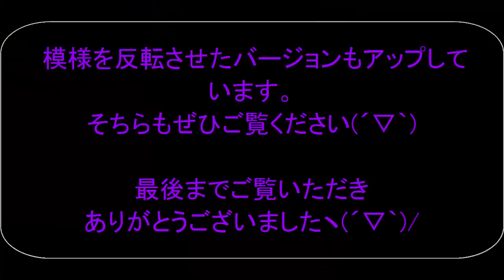おりがみ・八角形..八角箱( Octagonal Box))・かんたん 折り方・作り方・折り紙・音声解説付き origami難易度★★★★ How to fold boxes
8 おりがみ・八角箱(gift box)・かんたん 折り方・作り方・折り紙・音声解説付き origami難易度★★★★
八角形..
candy box
candy box
Origami Octagonal Box
Sweet Paper

八角箱の折り方です。

組み立てる時にわかりやすいように８個のパーツの色を全て違う色で折りました。

折り目をしっかりつけることが、組み立てやすさ・完成の綺麗さにつながります。

組み立てる時１部分をのりで固定すると組立やすいです。
詳しくは動画内で説明していますのでご覧くださいヽ(´▽｀)/

実用的な大きさなのでアメやお菓子をいれたり、アクセサリーなどを入れても素敵です♪